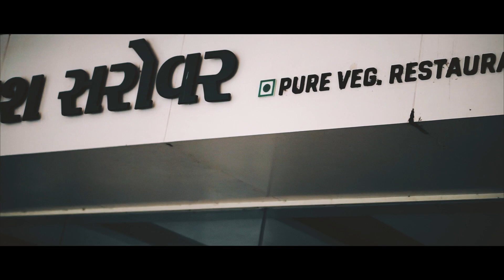Is Daman a Good Place To Visit? | Drone Shots | Mumbai To Daman Road Trip | Things to do in daman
Is Daman a Good Place To Visit | Mumbai To Daman Road Trip | Things to do in daman |

Hi Guys, This Is Sudip Bhattacharya, I Am a Vlogger From Mumbai, I Make Videos Of Travelling, Lifestyle, Moto Vlogging, Food Vlogging And Music Videos.

Gears
Lens 2 - #16-50mm 3.5,
Lens 3 - #55-210mm
Lapel Mic,
Gorilla Pod Joby,
GoPro Hero,
Sjcam,
Macbook.

mumbai to daman by road,

mumbai to daman by train,

borivali to daman train,

mumbai to daman bus,

daman travel blog,

mumbai to daman by sea,

hotels in daman,

mumbai to daman car rental,

things to do in daman,

vapi to daman,

mumbai to daman road trip,

best time to visit daman and diu,

daman and diu tourism packages,

how to reach daman and diu,

daman and diu photos,

daman and diu hotels,

places to visit in daman,

daman and diu beaches,

places to visit in diu,

best time to visit diu beach,

daman and diu packages,

is daman a good place to visit,

daman and diu tourist places,

how many days required to visit daman,

daman and diu weather in june,

thane to daman bus,

bus service from thane to daman,

thane to daman taxi,

thane to daman road map,

how to go daman from thane by train,

thane to daman km,

distance between thane to daman by road,

thane to diu,

thane to daman by bus,

thane to diu daman distance,

mumbai to daman train,

daman state,

daman tourism,

daman city,

daman beach,

daman india,

daman district,

daman gujarat,

daman and diu tourism,

daman and diu map,

daman and diu capital,

daman and diu in which state,

daman and diu location,